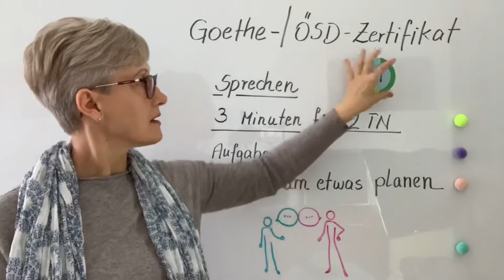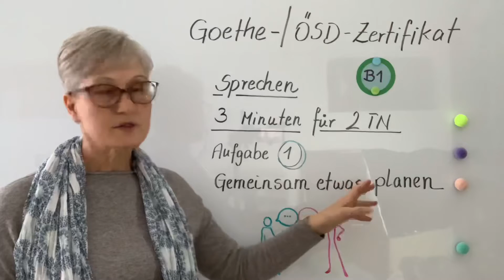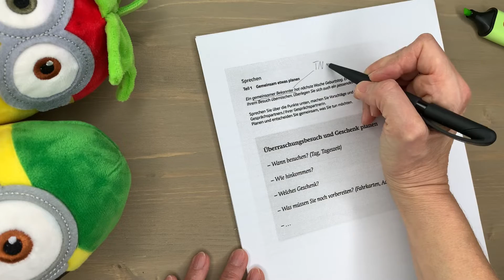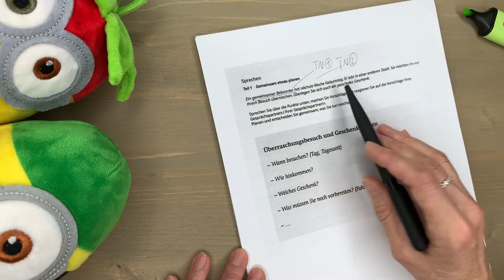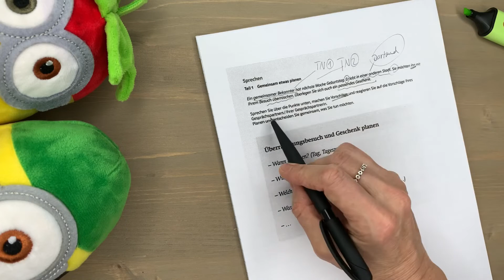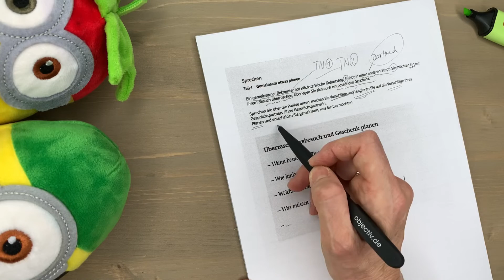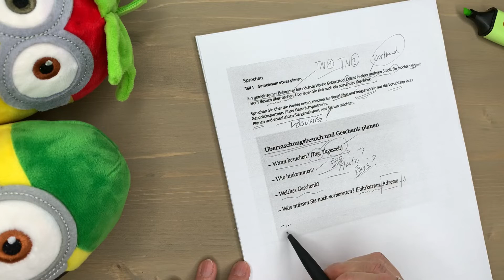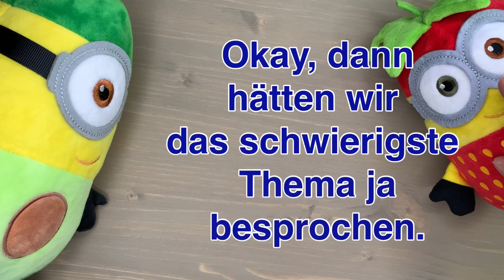B1 Goethe | Sprechen 1) Gemeinsam etwas planen | einen Bekannten besuchen | Deutsch lernen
Wir lesen zusammen eine Aufgabe wie in der Prüfung Goethe-Zertifikat B1, Sprechen Teil 1) : Hier sollt ihr gemeinsam etwas planen. Ihr sprecht circa 3 Minuten mit eurem Prüfungspartner über den Überraschungsbesuch bei eurem Bekannten und überlegt euch ein gutes Geschenk. | B1